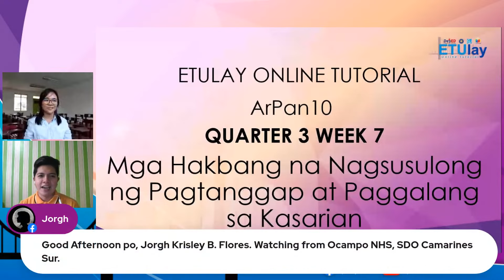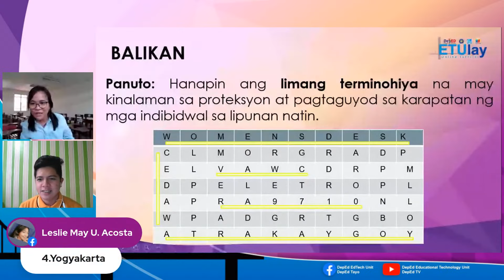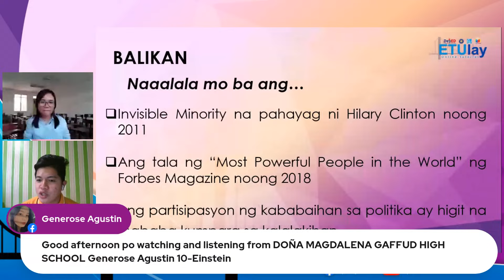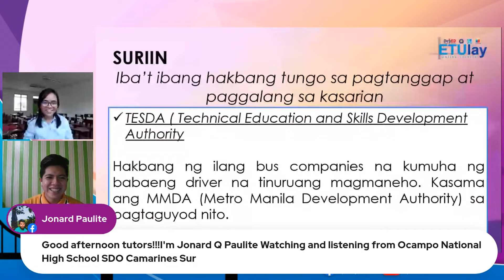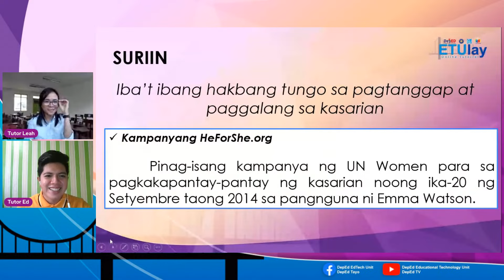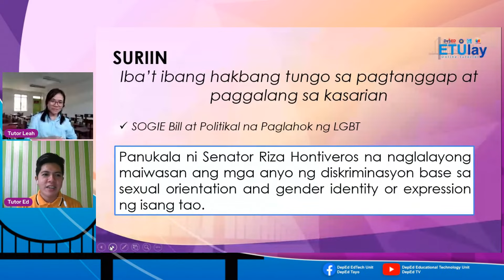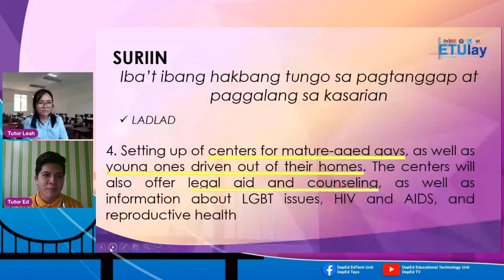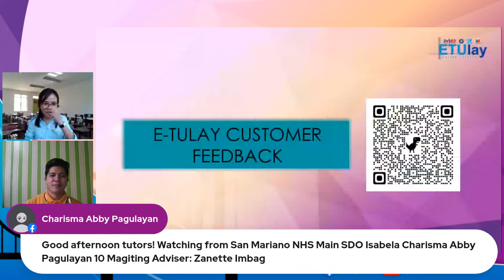Mga Hakbang na Nagsusulong ng Pagtanggap at Paggalang sa Kasarian Part 1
Grade 10
Quarter 3
Week 7